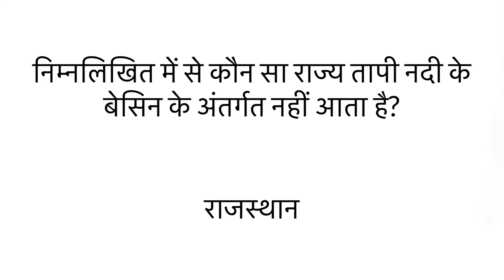SSC CGL 14 July 1st Shift Question | ssc cgl 14July 1st shift exam analysis ssc cgl analysis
SSC CGL 1 December 1st Shift Question ssc cgl question paper 2022 | ssc cgl exam Analysis 2023 SSC CGL 1 December 1st Shift Question | ssc cgl question paper 2023 | ssc cgl exam analysis 2023

ssc cgl

ssc cgl

2024

ssc cgl 2023notification

ssccgl